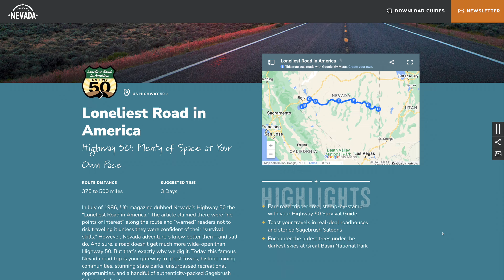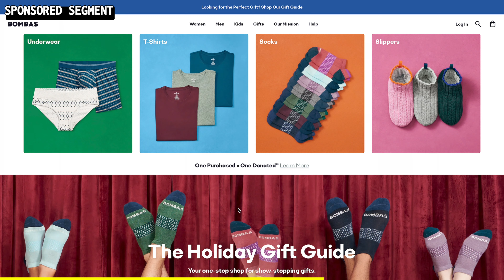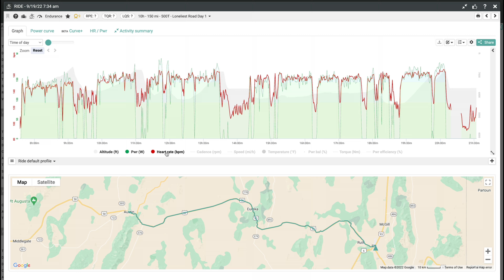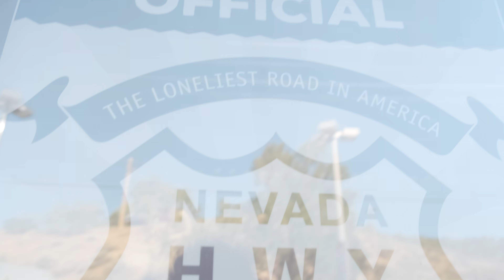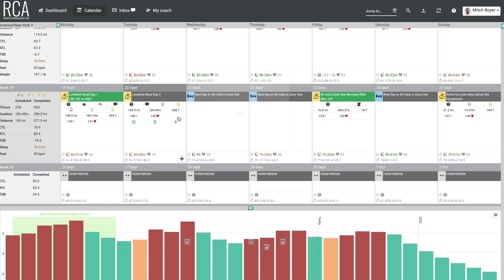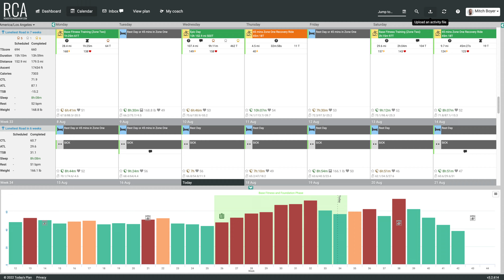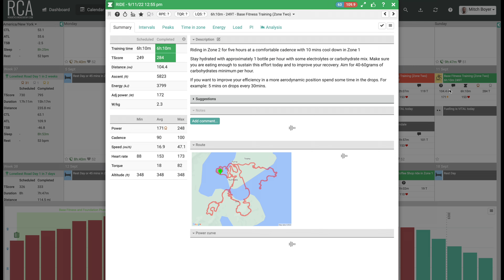How I Trained For My First Ultra Distance Bike Ride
I never would've made it across The Loneliest Road in America without the @roadcyclingacademy and Coach Ryan Thomas.